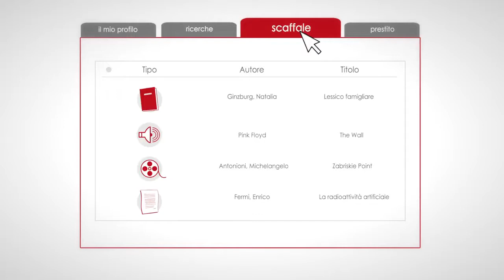OneSearchSBART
OneSearchSBART è un punto di accesso unificato per le ricerche bibliografiche all'interno di un vasto numero di cataloghi tra i quali quelli dell'Università di Pisa, Firenze, Siena, della Scuola Superiore Sant'Anna, dell'Università per stranieri di Siena e di altre istituzioni.
Mediante un'interfaccia unica, semplice ed intuitiva è possibile ricercare tutte le risorse bibliografiche disponibili, indipendentemente dal formato (cartaceo, elettronico ecc.) o dalla tipologia di risorsa (articolo, libro, ebook ecc.).